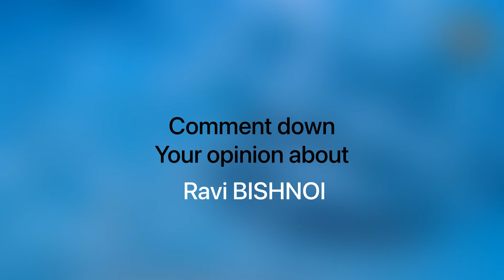Ravi BISHNOI rising star of Jodhpur जोधपुर का उभरता सितारा रवी बिश्नोई Indian cricket player .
Hello guys

In this video we talked about Ravi Bishnoi Indian cricket player and his debut against West Indies.

It is our very first video so we might make a lot of mistakes, but we’ll try to give our best in next video .

 For any in inquiry please contact
Channel owner - D.S. Rathore  ( Instagram @jazzbati_jodhpuri)

 Voice in this video - Ajit Rajput

Editing - Ajit Rajput ( Insta - @ crazyboy__45 )